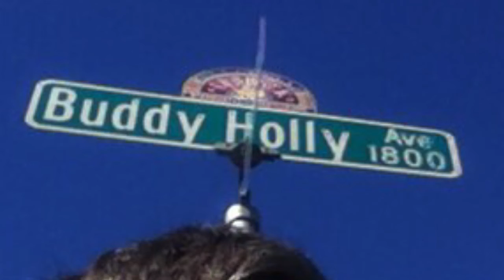Early in the Morning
Early in the morning tribute to Buddy Holly.